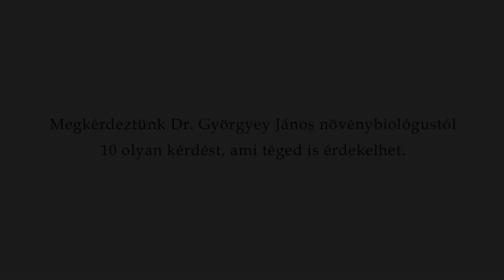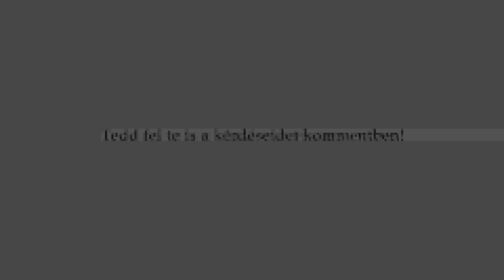Klónozhatnánk akár embereket is? - Dr. Györgyey János | egyetem tv | Választár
A klónozás témakörét általában homály övezi, pedig hétköznapi életünkben is rendszeresen találkozunk ezzel a jelenséggel. Nem is gondolnánk, mennyi klónozott gyümölcsöt és zöldséget fogyasztunk, de a növények mellett az állatoknál is gyakran előfordul a klónozás. A Választár legújabb adásában dr. Györgyey János növénybiológus válaszol meg 10 kérdést a témával kapcsolatosan.

00:00 Bevezető
01:04  Mi a klón?
02:54  Melyek a klónozás hátrányai és előnyei?
04:16  Hol tart ma a klónozás? Van-e jövője?
09:41  Mi a klónozás általános célja?
10:33  Milyen növényeket és állatokat klónoztak eddig?
13:24  Mi a különbség a természetes és a mesterséges klónozás között?
15:18  Mit jelent a molekuláris klónozás?
17:45  Milyen új lehetőségeket adott az emberiségnek a növények és állatok klónozása?
20:37  Fogyaszthatunk-e klónozott növényeket? Igaz-e, hogy a legtöbb növény már klónozással szaporított?
21:56  Mely mindennapi növényt klónozzák legtöbbször? Miben javítja a klónozás a növényeket?

Ha további kérdésed merülne fel, tedd fel őket kommentben!

Szerkesztő: Berecz Blanka
Operatőr: Novák Tamás
Vágó: Nagy Luca
Közösségimédia-munkatárs: Kiss Tamás